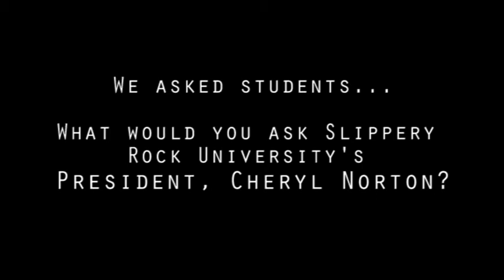SRU President Norton Coming to WSRU-TV Commercial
We will be having Slippery Rock University's President Norton come to the WSRU-TV studio on November 10th to answer some questions students have.
This is a commercial for that event.
Footage by Kevin Accettulla and Haley Sweetland
The interviewers include Morgan Koziar, Rebecca Martine, and Ashley Crago.